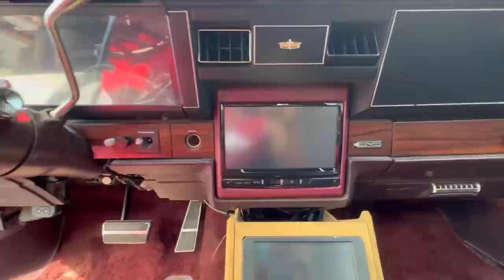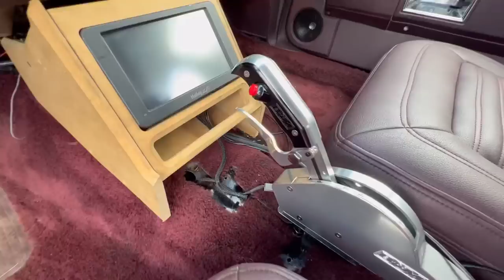MY HOMIE BOUGHT THIS $100,000 BOX CHEVY !!! WORTH IT ?!?!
Where my box Chevy lovers at…

This box has been the talk of the internet so it was mandatory I get dis exclusive details on what’s all done to it …

Fully built Machine wit twin turbos and the works…

Watch da full video and let me know your thoughts on the Box Chevy known as The Parts Car 💰💰💰

KoolieBKoolin